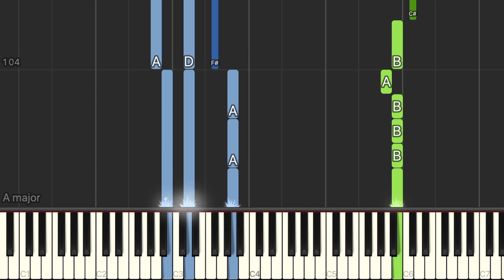Julie and the Phantoms - Stand Tall - EASY Piano Tutorial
Julie and the Phantoms is an American musical comedy-drama television series released on Netflix on September 10, 2020. “Stand Tall” from Julie and the Phantoms is the very last song in the ninth episode.

Words and music by Jakub Vanyo.